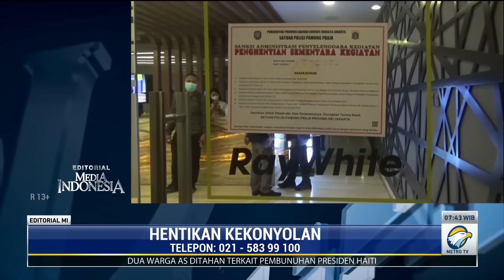Bedah Editorial MI: Hentikan Kekonyolan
Alih-alih mereda, amuk virus korona terus saja menggila. Tidak ada yang tahu kapan virus mematikan itu akan menyudahi keganasannya, tetapi lama tidaknya ia merajalela tergantung pula pada sikap kita. Menghentikan kekonyolan ialah keniscayaan untuk mengalahkannya.